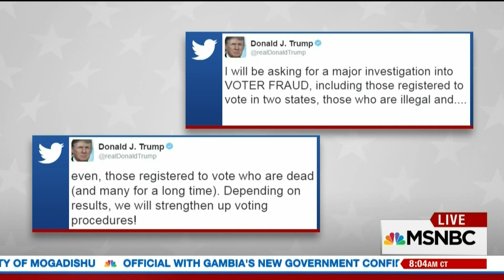MSNBC: Dr Jason Johnson on New Executive Orders by POTUS Trump Pt 1 1/25/17